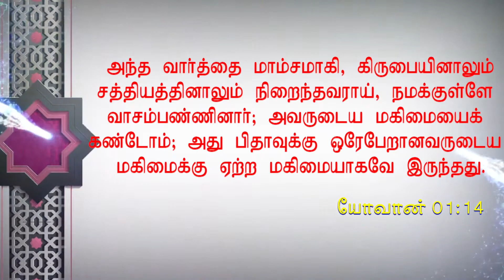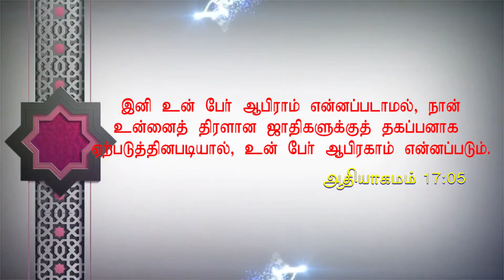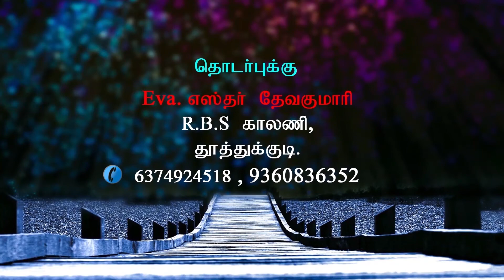SOUND OF JOY MINISTRIES - SIS. ESTHER DEVAKUMARI 06.01.2021| புதுவருட வாக்குத்தத்தம்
SOUND OF JOY MINISTRIES - SIS. ESTHER DEVAKUMARI |புதுவருட வாக்குத்தத்தம்